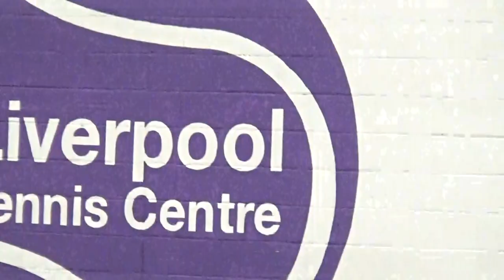City Council Meeting (Liverpool City Council) 21st July 2021 Part 1 of 4 (Improvement Delivery Plan)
City Council Meeting (Liverpool City Council) 21st July 2021 Part 1 of 4

Wavertree Tennis Centre, Wavertree Sports Park, Wellington Road, L15 4LE

The agenda and reports for this public meeting can be found on Liverpool City Council's

1. Declarations of Interest 7:06

To provide an opportunity for Members and Officers to declare any disclosable pecuniary or significant prejudicial interests, in which case the Member will need to leave the Hall during consideration of the item.

2. Minutes of the Annual General Meeting of the City Council held on 26 May 2021 8:23

To consider the minutes of the Annual General Meeting of the City Council Meeting as held on 26 May 2021.

3. Public Question Time 9:49

Any public questions, in relation to items on the agenda, are to be submitted in writing by 12.00 noon on Friday 16 July 2021 by email to

Written responses will be issued and published in accordance with relevant Constitutional requirements.

PART ONE

MAYOR OF LIVERPOOL – JOANNE ANDERSON

(EXECUTIVE)

4. Constitutional Issues 24:31

To receive and consider the following reports and accompanying recommendations in respect of constitutional issues –

4a Select Committee Structure 2021/22 - Updates to Terms of Reference

To consider a recommendation that proposed revisions to the Terms of Reference of certain Select Committees for the remainder of the 2021/22 municipal year and as set out at Appendix 1 to the report submitted be endorsed and adopted with immediate effect.

Additional documents:

Appendix 1 - Revisions to Select Committee Terms of Reference

4b Contract Standing Orders 2021/22 - Implementation Update & Interim Arrangements

It is recommended that the proposed Interim Contract Standing Orders for 2021/22 as set out at Appendix 1 to the report submitted be approved and adopted with immediate effect.

Additional documents:

Appendix 1 - Interim Contract Standing Orders 2021-22

5. Improvement Delivery Plan, Reporting Framework & Scrutiny Arrangements 25:23

To consider a recommendation that –

(i)             the Improvement Delivery Plan and proposed scrutiny arrangements be approved subject to Recommendation (ii);

(ii)           it be noted that Liverpool Commissioners will work alongside the Council to develop a Strategic Improvement Plan in advance of their first progress report to the Secretary of State in September 2021;

(iii)          it be noted that the Terms of the Reference for the Commissioner Oversight Board and that the key document for that Board will be the Strategic Improvement Plan; and

(iv)          the Council restates its commitment to working collaboratively with the Commissioners on the Improvement journey.

Additional documents:

Annex B - Secretary of State’s Directions for Liverpool City Council, Explanatory Memorandum and Lead Commissioner Appointment
Annex C - Improvement Delivery Plan
Annex D - Commissioners Oversight & Assurance Board Draft Terms of Reference
Annex E - Initial Equality Impact Assessment